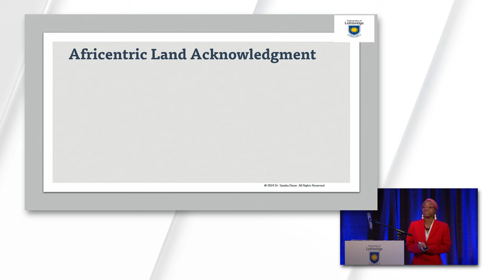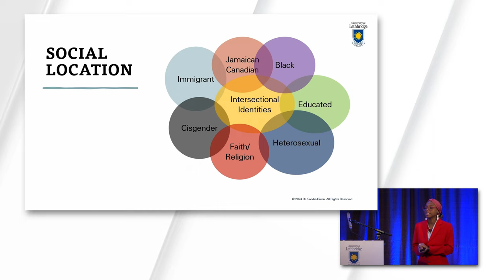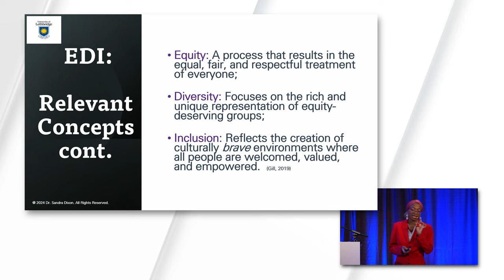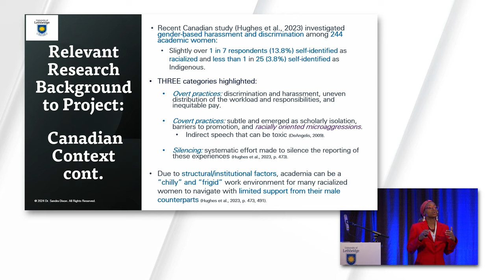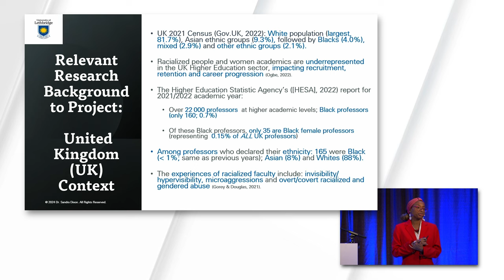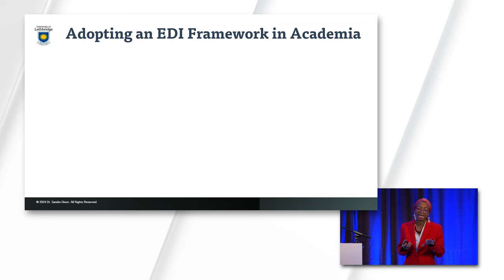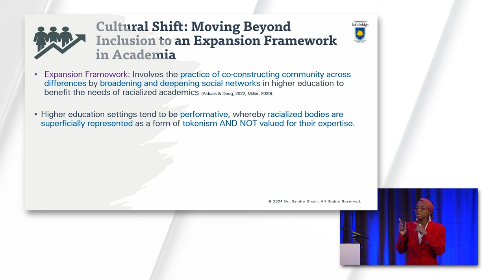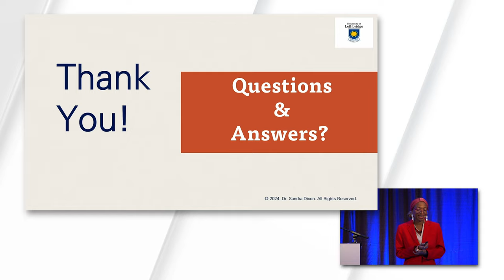PUBlic Professor Series: Dr. Sandra Dixon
Dr. Sandra Dixon is a registered psychologist, an award-winning researcher and an associate professor in the University of Lethbridge’s Faculty of Education. She is also a woman of colour in a predominantly white post-secondary landscape where colonial ideas are privileged over alternative ways of knowing and being. Dixon’s research encompasses culturally adapted counselling practices amongst minoritized groups, cultural identity reconstruction and ethno-cultural diversity issues.